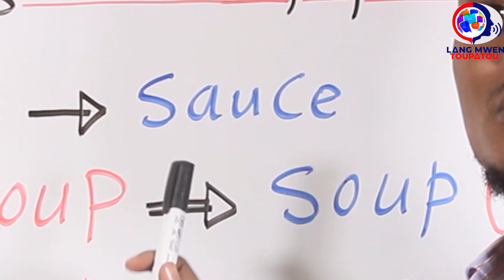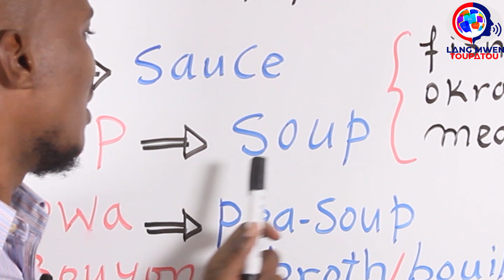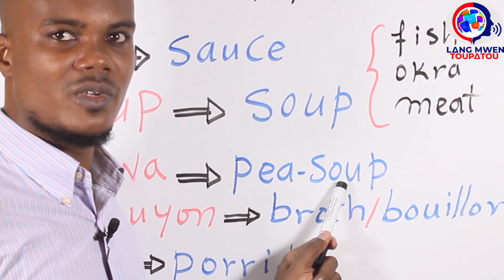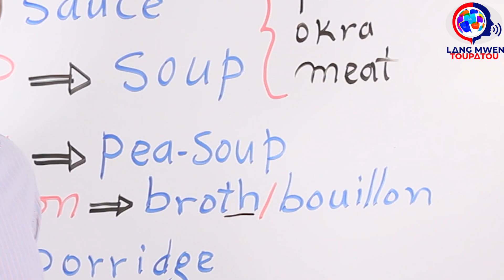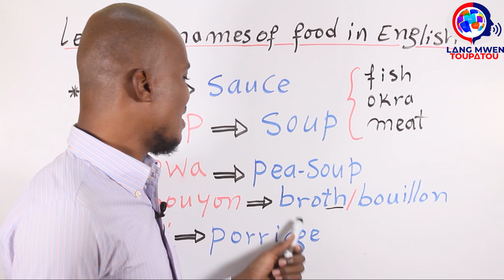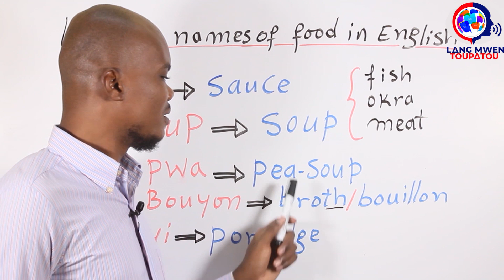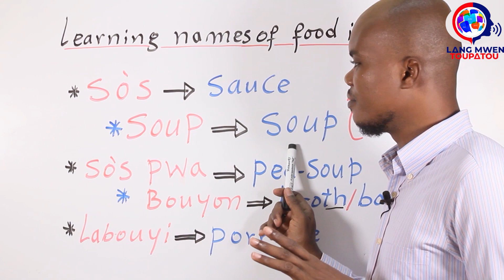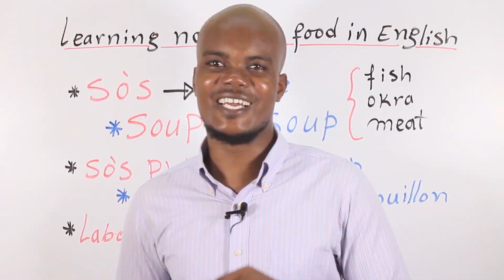Ou konn fason pou di " LABOUYI, BOUYON, SÒS PWA " an Anglè? | Learning names of food in English